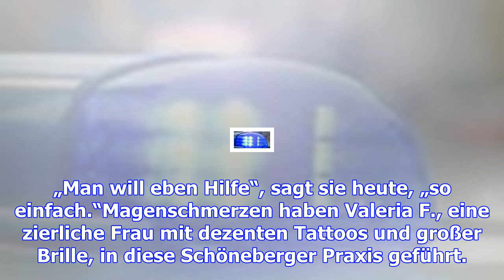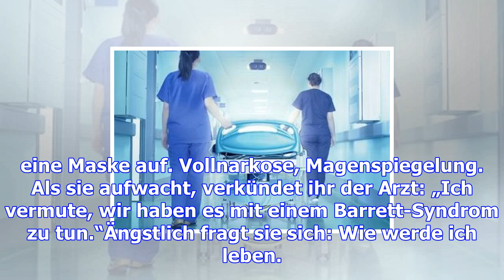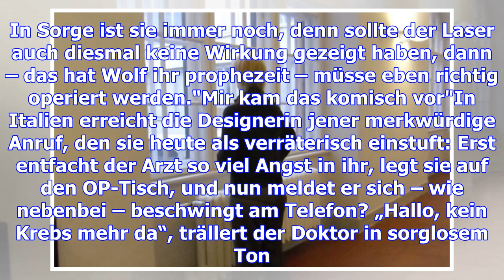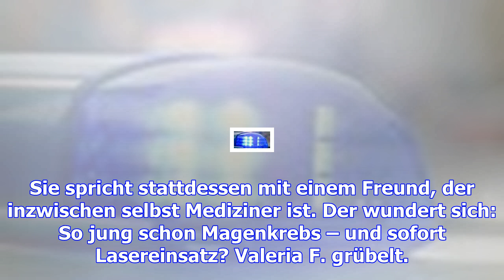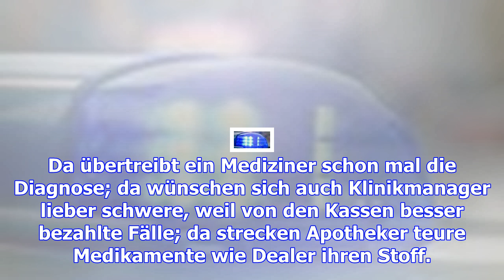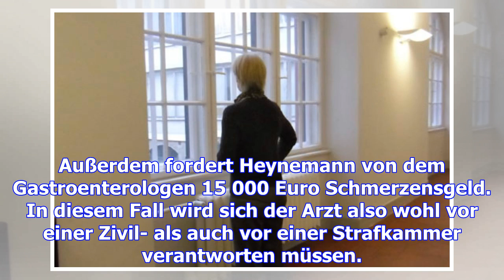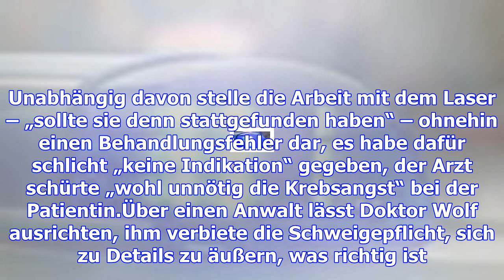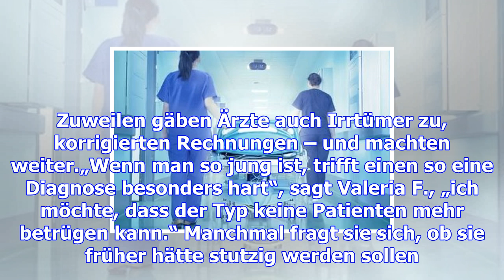Warum valeria f. ihren arzt verklagt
Nein, das kann, das darf nicht sein, denkt Valeria F. an jenem Wintertag vor vier Jahren, ich bin do...